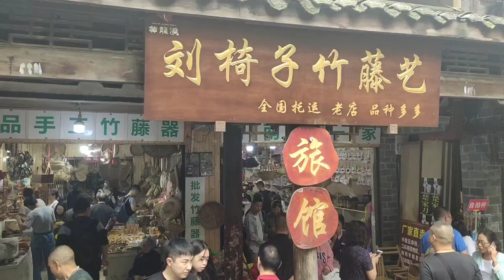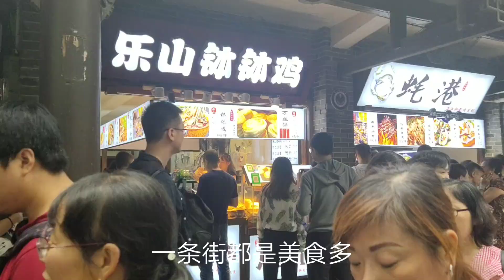Ramen noodles Magic recipe-how to make Chinese noodles [Free Chengdu tourist attraction ]成都旅游免费景点黄龙溪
Magic Ramen noodles recipe -how to make Chinese noodles [Free tourist attraction Chengdu]成都旅游免费景点黄龙溪

Huanglongxi Ancient Town, a free tourist attraction in Chengdu, can also appreciate how to make  ramen is made

Travel information
edit
Shuangliu Bus Station to Huanglongxi
1. Bus
At Shuangliu Bus Center, take 808 to Huanglongxi Bus Station and walk 510 meters to Huanglongxi Ancient Town.
2. drive
Passing Muhua Road and Shuanghuang Road, the whole journey takes about 48 minutes.
Chengdu Ring Expressway (Jiannan Avenue Avenue exit)-Jiannan Avenue-Huanglongxi Ancient Town.
Huayang Bus Station to Huanglongxi
Take bus No. 541 at Huangyangxi Bus Terminal at Huayang Passenger Center and walk 510 meters to Huanglongxi Ancient Town. Or take bus 546 and get off at Huanglongxi Covered Bridge. Walk 200 meters to Huanglongxi Ancient Town.
Xinnanmen, Chadianzi Bus Station to Huanglongxi
Xinnanmen, Chadianzi Bus Station and East Station Bus Station have several daily shuttle buses to Huanglongxi. The shuttle bus from Xinnanmen and Chadianzi Bus Station to Huanglongxi can cost 15 yuan; it can also be purchased from the East Station Bus Station to Huanglongxi, the fare is 14 yuan. The journey takes about one hour. And all travel agencies have cars to Huanglongxi.

成都旅游免费景点黄龙溪古镇 还可以欣赏到一根拉面如何制作的过程

门票信息
免费

交通信息
编辑
双流客运站到黄龙溪
1．公交
在双流客运中心乘坐808到黄龙溪客运站下车，步行510米到黄龙溪古镇。
2．驾车
途经牧华路，双黄路，全程约48分钟。
成都绕城高速(剑南大道大道出口下)——剑南大道—黄龙溪古镇。
华阳客运站到黄龙溪
在华阳客运中心乘坐公交车541路黄龙溪客运站下车，步行510米到黄龙溪古镇。或者乘坐546路公交车到黄龙溪廊桥下车。步行200米到达黄龙溪古镇。
新南门、茶店子汽车站到黄龙溪
新南门、茶店子汽车站和东站客运站每日都有到黄龙溪的班车数班，可从新南门和茶店子客运站乘到黄龙溪的班车，票价15元；也可以从东站客运站乘坐班车到黄龙溪，票价14元。车程均大概一小时。而且各旅行社都有汽车到黄龙溪。

黄龙溪古镇建镇至今已1700多年，历史底蕴深厚，古名“赤水”，又名永兴场。原址在府河东岸的回水境内，明末清初毁于一场大火，故又名"火烧场"，后有贺、乔、唐三姓人家迁到现址建场，逐步发展成今天的规模。
《华阳国志》载录了此地发生在东汉末年的一大自然奇观：“建安二十四年（公元219年），黄龙见（现）武阳赤水九日”。汉朝时黄龙溪属武阳管，武阳所辖范围大概在今天的新津、彭山沿牧马山一带。 [3]
赤水河，就是今天与府河交会的鹿溪河。每遇洪水季节，由于鹿溪河的上游源自龙泉山，流下来的多为山涧溪水，水中裹挟着大量泥沙，水色赤黄；而来自府河的锦江水，源于岷江，清澈透明。当两条江水在今黄龙溪会合时，清、浊二水，泾渭分明。山水借着俯冲之势窜入府河，呈暗流涌动之景象，远看似是一条巨龙潜江泅渡，当地百姓形象地把它描绘为“黄龙渡清江”。久而久之，在代代神话传说的作用下，人们自然而然地便把这引来“黄龙” 现身的宝地，称之为黄龙溪

Huanglongxi Ancient Town, a free tourist attraction in Chengdu, can also appreciate how ramen is made

Ticket information
free

The ancient town of Huanglongxi has been established for more than 1,700 years and has a rich history. The ancient name is "Chishui", also known as Yongxingchang. The original site was in the backwaters on the east bank of Fuhe River. It was destroyed by a fire in the late Ming and early Qing dynasties, so it was also called the "burning field." Later, the three surnames He, Qiao and Tang moved to the current site and gradually developed into what they are today. scale.
"The Records of Huayang" recorded a natural wonder that happened here in the late Eastern Han Dynasty: "Twenty-four years of Jian'an (AD 219), Huang Long sees (now) Wuyang Chishui on the 9th". During the Han Dynasty, Huanglongxi belonged to Wuyang tube, and Wuyang's jurisdiction was around Xinjin and Pengshan along Muma Mountain. [3]
The Chishui River is the Luxi River that meets the Fuhe River today. In the flood season, because the upper stream of Luxi River originates from Longquan Mountain, most of it flows down the mountain stream, and the water is covered with a lot of sediment, and the color of the water is red and yellow; and the Jinjiang water from the Fu River, which originates from the Minjiang River, is clear and transparent. When the two rivers meet at Huanglongxi today, the clear and muddy waters are clear. The mountains and rivers flowed into the Fuhe River by the subduction, appearing as a dark current surging, and the distance seemed to be a giant dragon diving across the river. The local people vividly described it as "Huanglong crossing the Qingjiang River." Over time, under the influence of myths and legends from generation to generation, people naturally brought this treasure that attracted the appearance of "Huanglong", called Huanglongxi